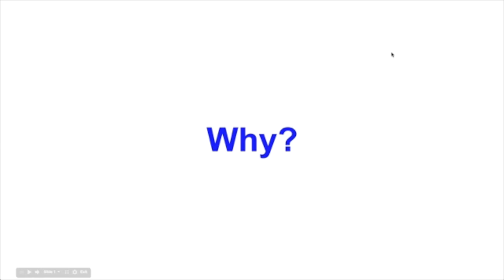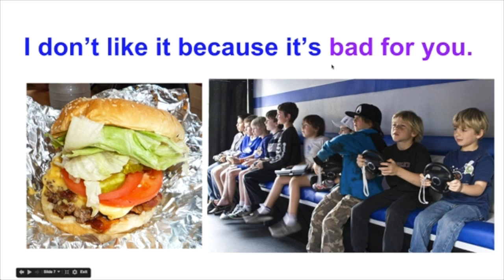Why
This video is about Why